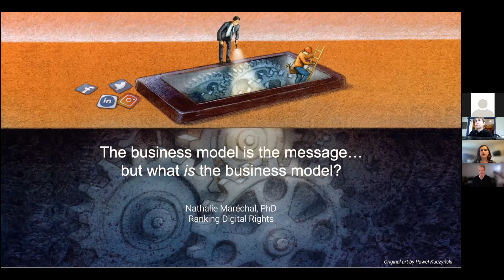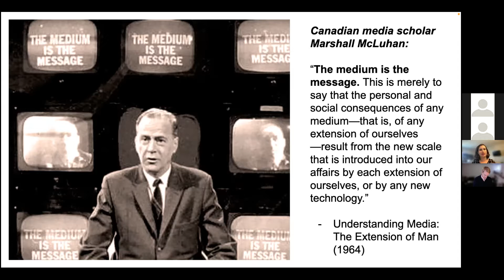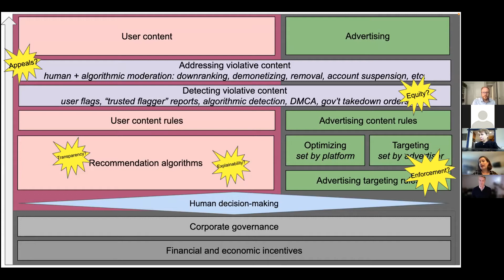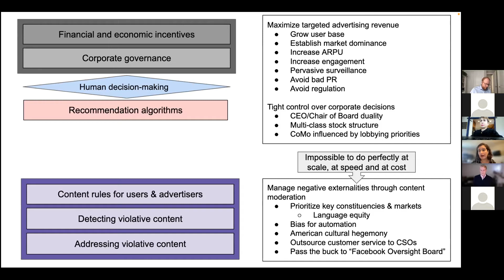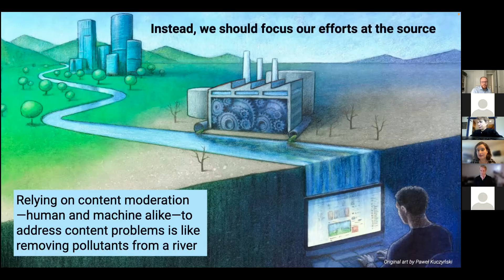DataGovHub: Profits Built on Personal Data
Profits Built on Personal Data

Speakers:
- Nathalie Maréchal, Senior Policy and Partnership Manager, Ranking Digital Rights
- Chris Riley, Senior Fellow, R Street Institute
- Sean McDonald, Co-Founder, Digital Public; Chief Executive Officer, FrontlineSMS
Moderator: Research Professor Susan Aaronson, Director of the Digital Trade and Data Governance Hub, GWU

Or join our mailing list to receive invites in your inbox